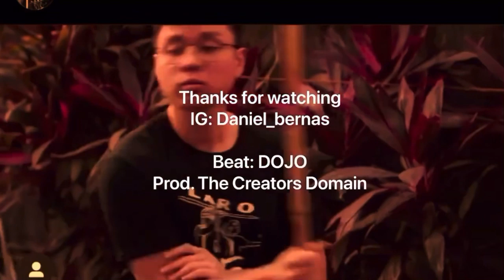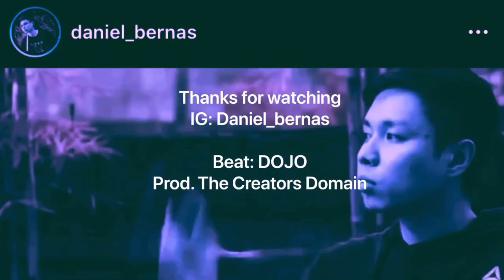Asian type beat — DOJO |Shoutout to Daniel Burnas on the Visual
3. Must credit: (prod. TheCreatorsDomain Productions) for all uses of the beat online (SC, YouTube, IG, etc.) for non-profit and for-profit usage. And tag @Thunderwindnfire when posting on IG.

5. Discounts: Buy 2 beats and discount will automatically be applied

📸IG for more content: @thunderwindnfire
Dm me and maybe you’ll get it free!

For the ppl that have used my links so far, thank you so much. You didn't have to but I really appreciate it.

EQUIPMENT

Samson Headphone Gear

Midi Keyboard (M-Audio)

Audio Interface(M-Audio)

Bluetooth Mixerboard

iLive Bluetooth Speakers

Logitech Speakers

Microphone

I decided to make a mashup video of my friend @daniel_bernas who makes awesome Filipino martial arts content with one of my beats — DOJO this is the result...

🌲IGNITE CLOTHING/CBD STORE --

EQUIPMENT

Samson Headphone Gear

Midi Keyboard (M-Audio)

Audio Interface(M-Audio)

Bluetooth Mixerboard

iLive Bluetooth Speakers

Logitech Speakers

Microphone